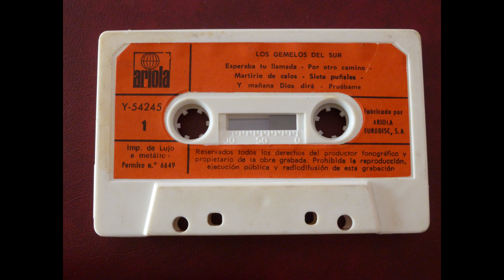11 - Los gemelos del sur - Besos y flores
casete de los 70